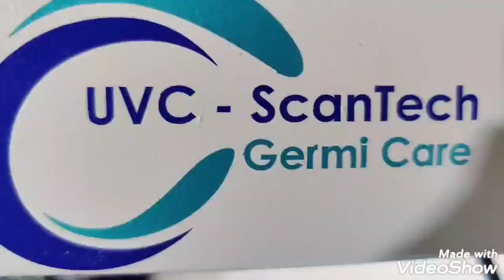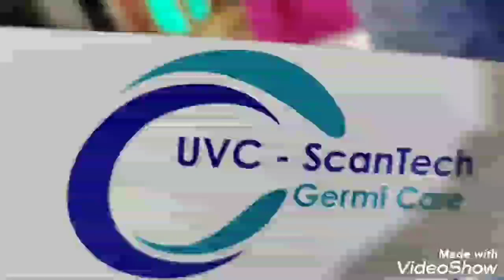UVC Germicidal STERILIZER (Protection from Virus, bacteria, fungus)